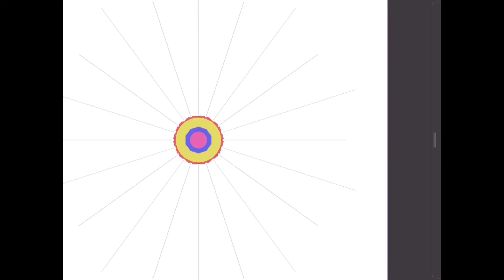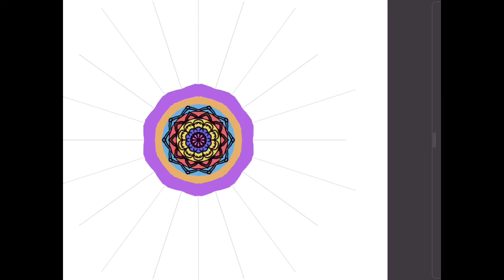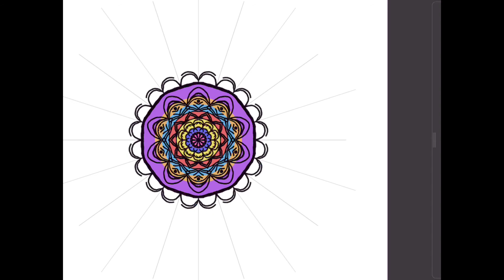Rangoli #3/ Kolam #3 / Mandala Art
Everyday Rangoli’s.